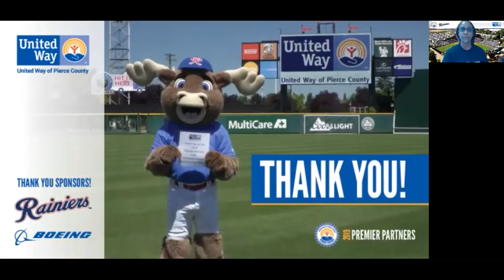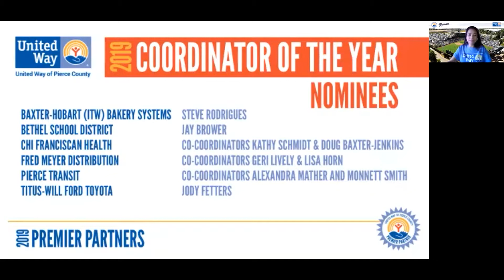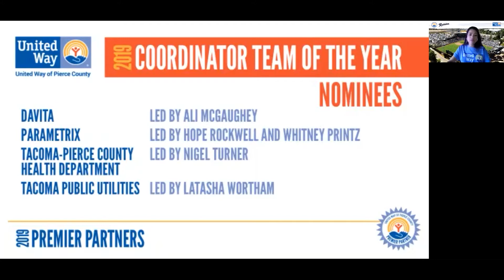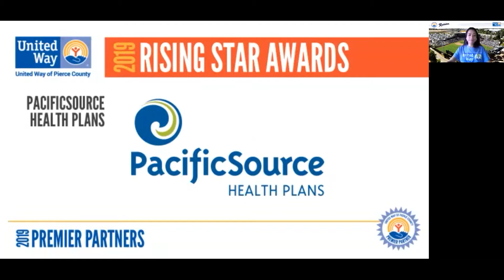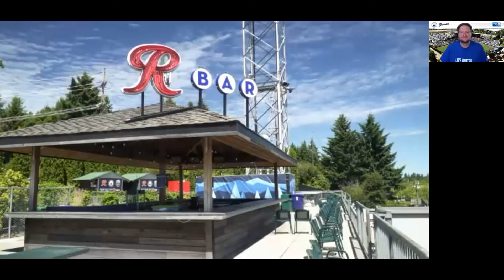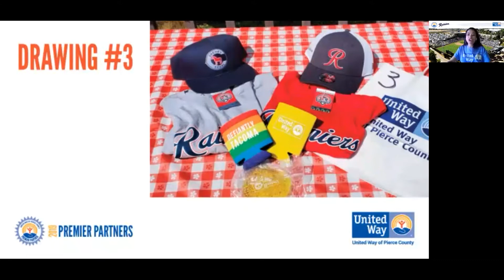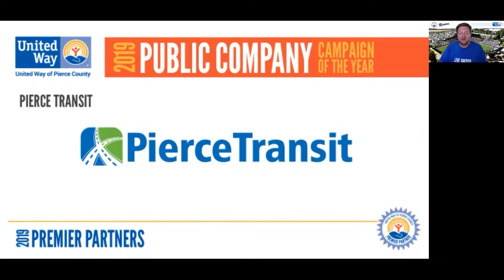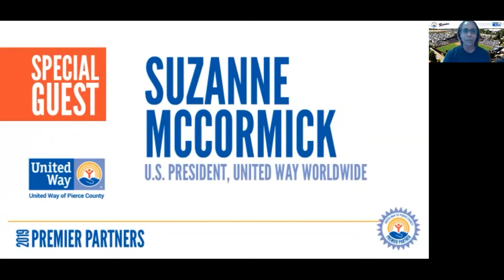2019 Premier Partners Event